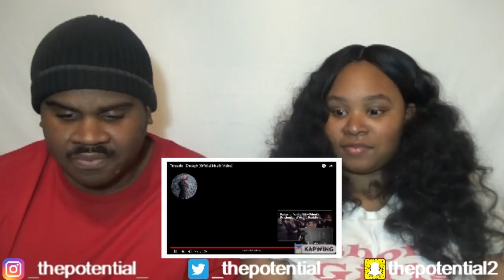FANTASIA - ENOUGH - REACTION (SHES BACKKKK)